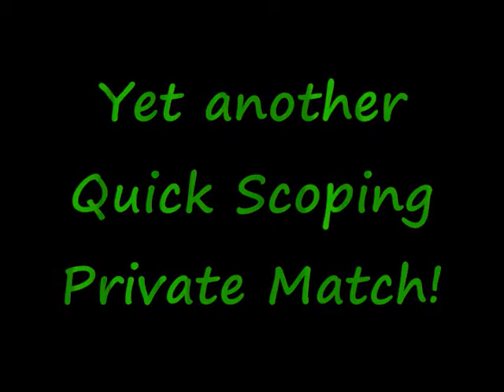Quick Scopin 2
Well we did it again and yet again i am posting it. It was me (OBELISK349) and Dark_Rooster vs BALLA59 and i_am_FA1LUR3. RESULT 8-1 we won xD